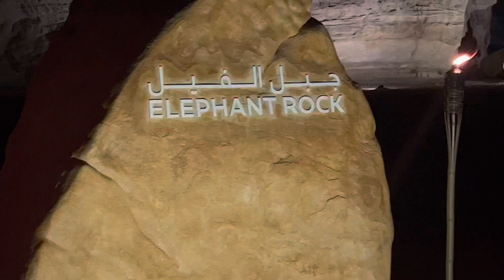Elephant Rock in AL ULA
This is the elephant rock in alula during night time